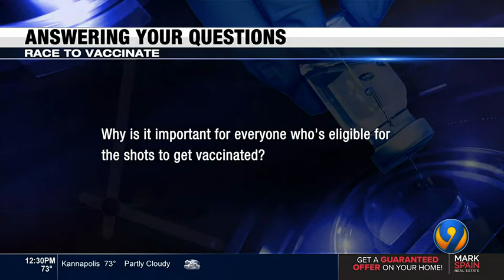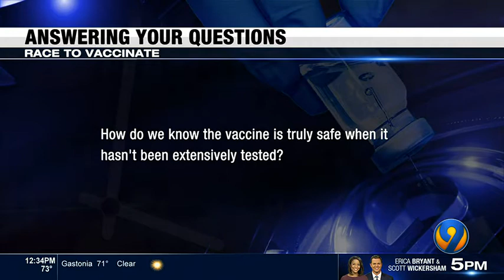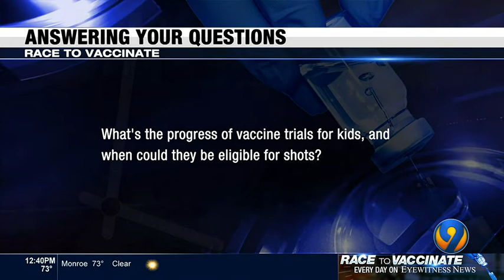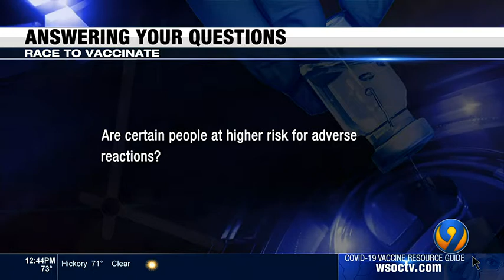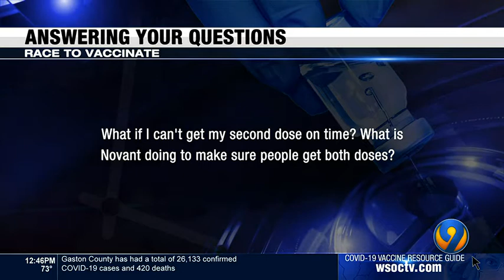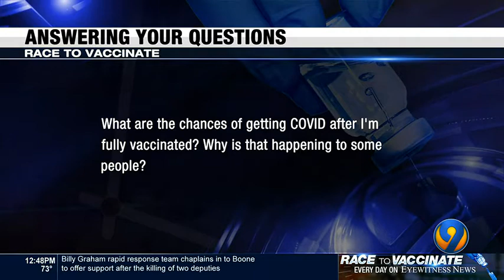Race to Vaccinate: Vaccine Safety Town Hall